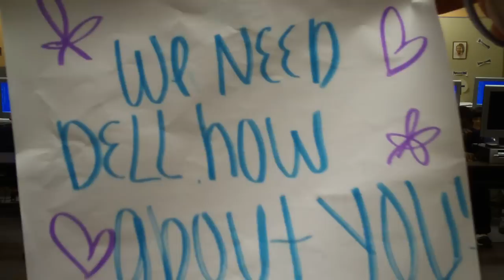Blessed Sacrament School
This video was uploaded as an entry in the Dell Connect Your Classroom contest.